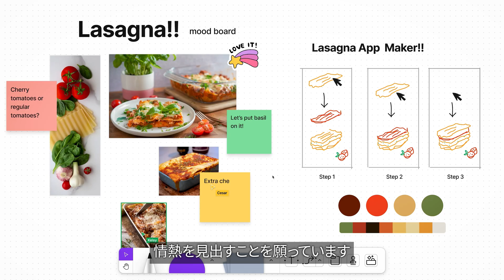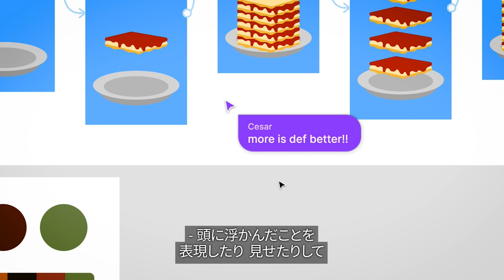Figma と Chromebooks で学生の共同作業による創造性を解き放つ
より多くの生徒がFigmaデザインやFigJamを使ってアイデア出しから実現化までできるようにするため、FigmaはGoogleのエデュケーションチームと協力し、Chromebook用のパイロットプログラムを開始しています（